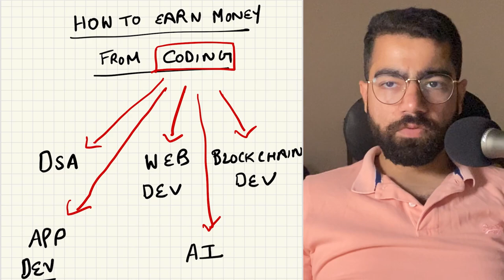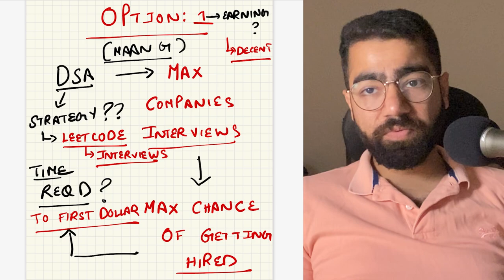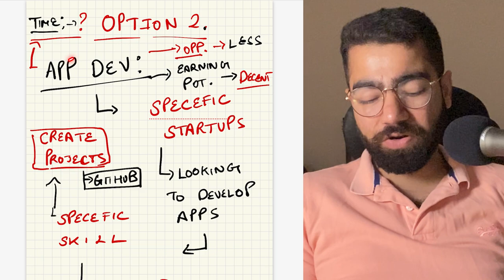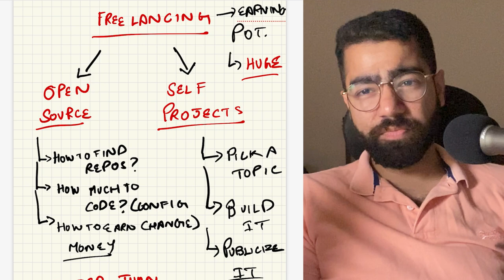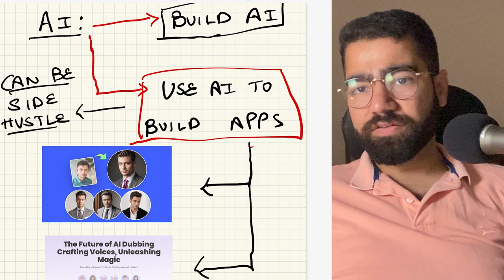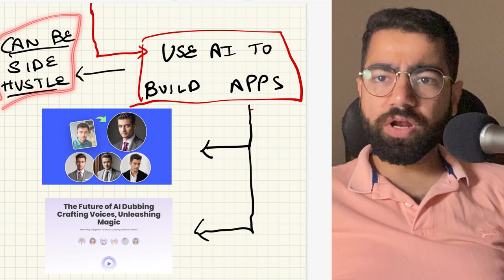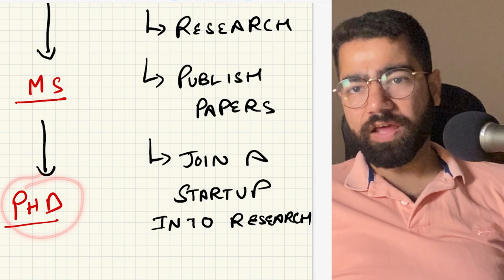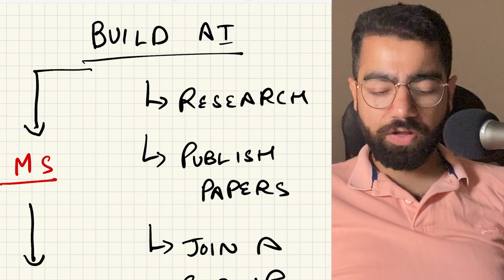5 ways to make money with code | Complete roadmap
5 ways to make money with code | Complete roadmap

I am discussing 5 different streams you can pursue to make money with code.

These include:
1. DSA
2. Web Dev
3. App Dev
4. AI
5. Blockchain development